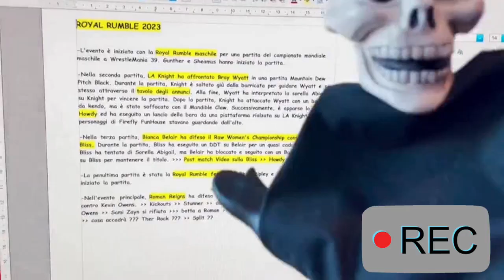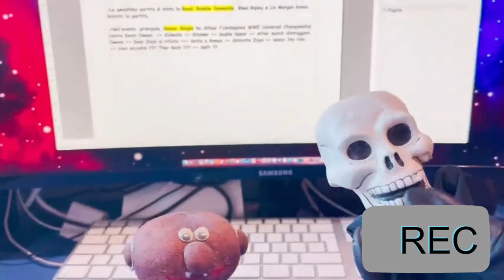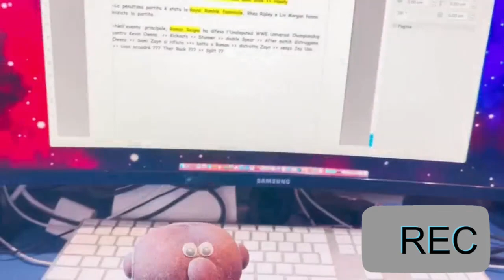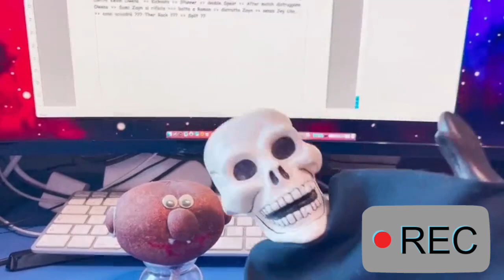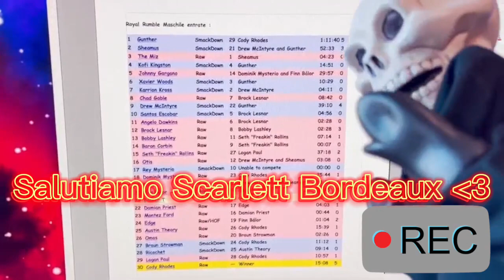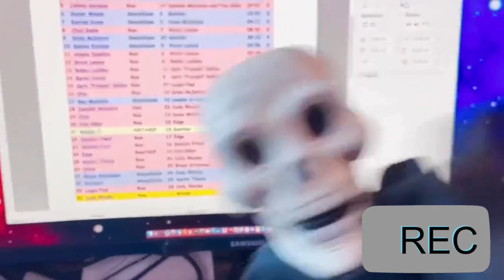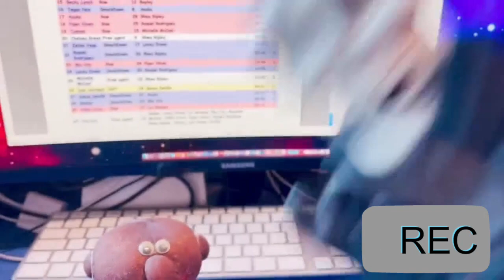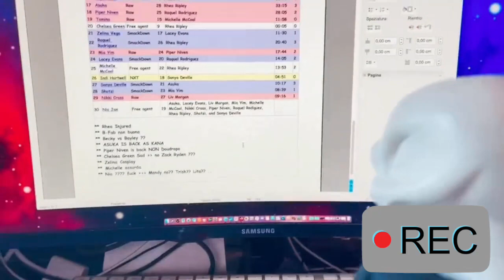4 Chiacchiere in Padella Ep 10° "WWE Royal Rumble 2023"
UOUOU ed eccoci qui finalmente al video, sul primo evento della WWE del 2023, cioè Royal Rumble 2023. Tra gli obbiettivi di questo 2023, vogliamo provare ad essere più rapidi nel caricare video di eventi, che possono essere a tema wrestling o videogiochi. Nella puntata di oggi, dopo una breve invasione della Befana Tatiana, che ci ricorda di dover firmare il "contratto" per l'imminente incontro del vostro Scheletro vs Babbo Natale, abbiamo parlato di questo evento veramente ottimo UOUOU. Ci sono finalmente due Royal Rumble, sia maschile che femminile, veramente ottime e soprattutto con i vincitori giusti, alcuni match sono stati poco sviluppati, e il main event che rappresenta la miglior story-line della WWE da anni .. insomma tanta roba UOUOU. Nel video inoltre analizzeremo ogni entrata delle Royal Rumble, dandovi un resoconto alla nostra maniera, cercando di non soffermarci solo sulla nostra Rhea Ripley UOUOU.

➤ CREDITI:
● Roundabout by Yes, RetroVision - Puzzle,

0:00 : Introduzione & Invasione Stage
3:31 : Recap & Risultati Matches
12:12 : Royal Rumble Maschile
16:05 : Royal Rumble Femminile
19:10 : Finale & Saluti